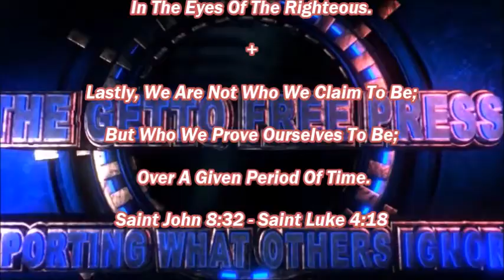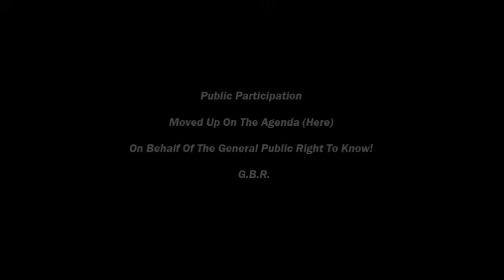1. OF 3. VCSBOE Meeting 4-27, 2021 @W.G. Nunn School/Public Participation Moved UP!